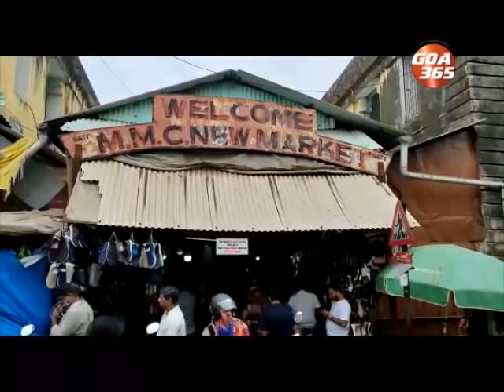News Today : 3.30pm 5th Jan 2021